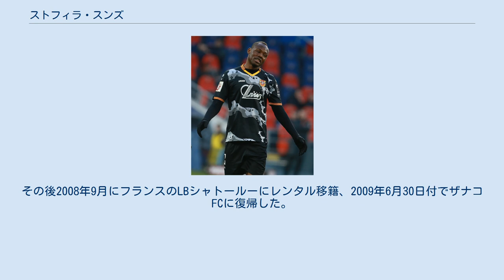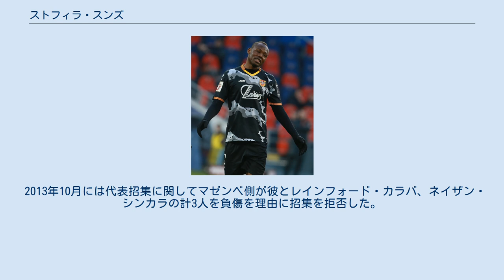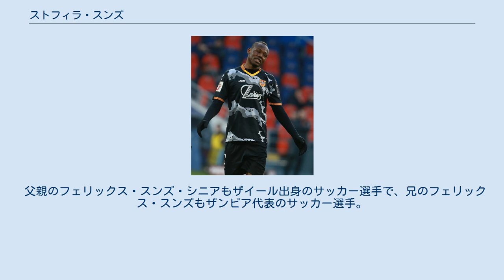ストフィラ・スンズ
ストピラ・スンズ（Stoppila Sunzu, Stophira Sunzu、1989年6月22日 - ）は、ザンビアのサッカー選手。
ザンビア代表。
石家荘永昌足球倶楽部所属。
ポジションはMFもしくはDF。
 U-16の大会で注目され、キトウェ・ユナイテッドFCで選手となった。
その後レンタル移籍でコンコラ・ブレーズFCに加入した。
その後2007 FIFA U-20ワールドカップに出場、ルイス・スアレス、エディンソン・カバーニらを擁するウルグアイU-20代表から勝利を挙げた事によって19歳にしてイングランドのレディングFCからトライアルのオファーがあった。
クラブ側が長期契約を望んだほどの高評価を得たものの、労働許可が下りなかったため移籍は実現しなかった。
その後2008年9月にフランスのLBシャトールーにレンタル移籍、2009年6月30日付でザナコFCに復帰した。
 2010年にTPマゼンベに移籍。
ザナコの登録上はキトウェ・ユナイテッドからのレンタル移籍という事になっていたために移籍に際して混乱が生じたものの無事に解決された。
FIFAクラブワールドカップ2010では初戦のCFパチューカ戦で退場処分となった。
2013年1月にはプレミアリーグに昇格したレディングから再び契約を前提としてトライアルがオファーされ、全ての契約を保留にした状態でアフリカネイションズカップ2013に出場した。
レディングへの移籍は、彼の3年契約が2012年12月に切れて自由契約での移籍との筋書きであったが、マゼンベの会長は契約が2015年まであると述べ、彼の代理人を批判した。
 2014年1月6日にリーグ・アンのFCソショーにチームメイトのネイザン・シンカラと共に移籍。
彼は重要な場面での得点も重ねて貢献したものの、クラブのリーグ・ドゥ降格は止められなかった。
 2014年12月29日には中国サッカー・スーパーリーグの上海緑地申花に移籍。
3月8日の上海申鑫とのダービー戦で初出場、初得点も飾り6-2での勝利に貢献した。
 2015年7月28日付でLOSCリール・メトロポールに1年のレンタル移籍、その後完全移籍を果たした。
 2017年2月3日、FCアルセナル・トゥーラへ2016-17シーズン終了までのレンタル移籍。
7月に2017-18シーズン終了までの期限で再び移籍した。
 2018年7月9日、FCメスに2年契約で移籍。
 U-20代表として2007 FIFA U-20ワールドカップに出場した。
 A代表初出場となったのはアフリカネイションズチャンピオンシップ2009予選のボツワナ代表戦であった。
その後、アフリカネイションズカップ2012でのコートジボワール代表との決勝戦のPK戦で優勝を決める最後のキッカーとなり、これによって一躍時の人となった。
 2013年10月には代表招集に関してマゼンベ側が彼とレインフォード・カラバ、ネイザン・シンカラの計3人を負傷を理由に招集を拒否した。
この行動にザンビアサッカー協会が激怒、ザンビア政府も介入し彼らはルサカで旅券を没収された。
その後、旅券は返還されたが、彼らはブラジル代表との親善試合の地である北京市に向かう事はなかった。
 父親のフェリックス・スンズ・シニアもザイール出身のサッカー選手で、兄のフェリックス・スンズもザンビア代表のサッカー選手。